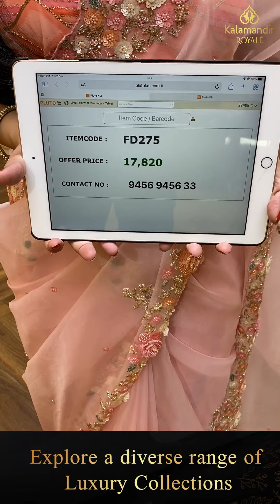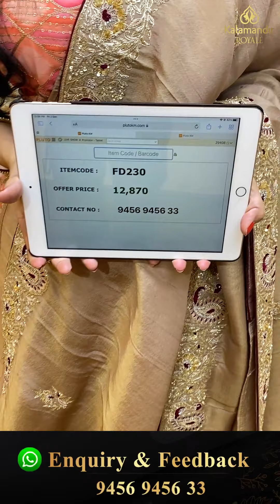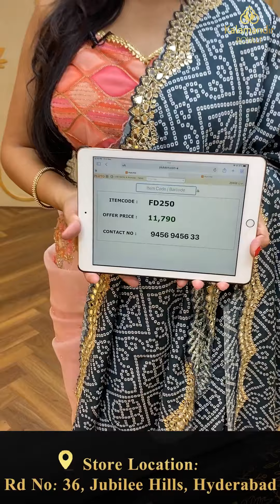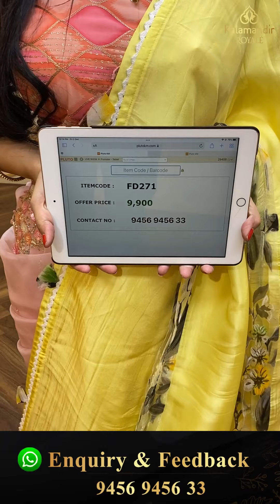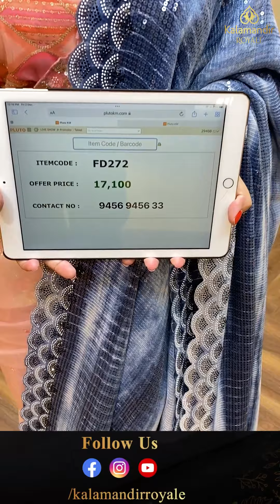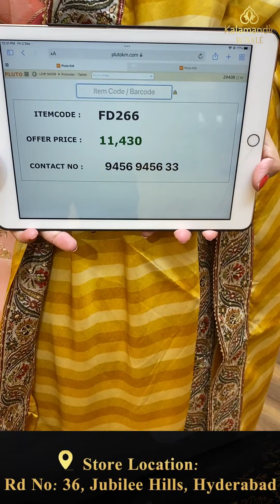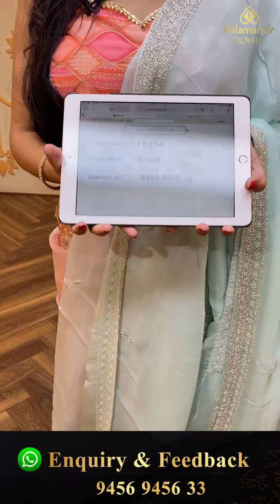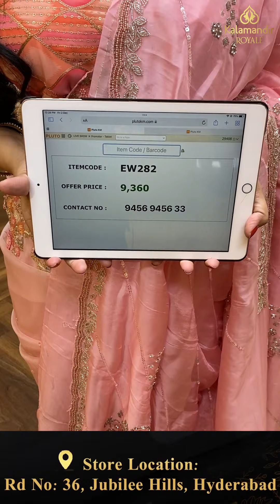COCKTAIL SAREES @ Weavers Price | Offer Valid For 24Hrs | Kalamandir Royale Sarees LIVE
Royale Exclusive Sarees: COCKTAIL SAREES @ Weavers Price | Offer Valid For 24Hrs | Kalamandir Royale Sarees LIVE